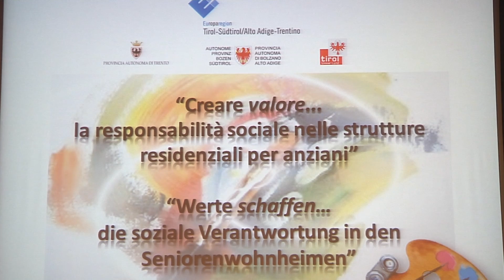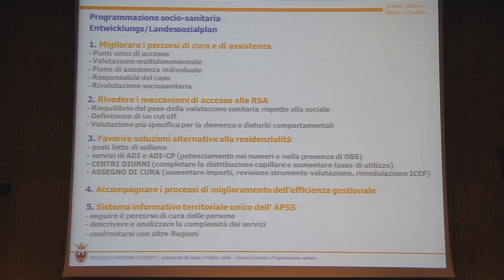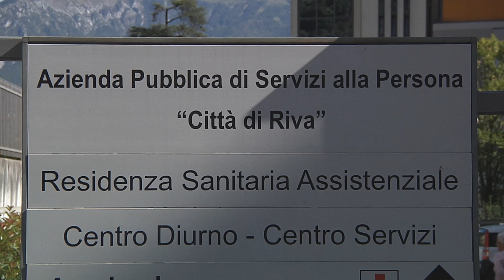"Strada Facendo", 1a puntata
Trasmissione dedicata ai servizi offerti dalle Aziende pubbliche di servizi alla persona presenti sul territorio regionale.